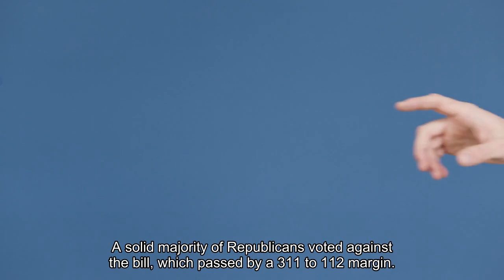These 112 House Republicans voted against Ukraine aid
The House of Representatives on Saturday passed a more than $60 billion bill to provide military and economic aid to Ukraine. A solid majority of Republicans voted against the bill, which passed by a 311-112 margin. 101 Republicans voted for it, and one Republican, Rep. Dan Meuser of Pennsylvania, voted "present."The Ukraine aid bill came to the floor after months of delay and despite staunch opposition from the hard right, including a threat from Rep. Marjorie Taylor Greene to call a vote to oust House Speaker Mike Johnson if he allowed such a vote. Under Johnson's unconventional plan, the Ukraine bill will be sent to the Senate as part of a package that includes aid for Israel and Taiwan and a third bill that forces a sale of TikTok and allows the United States to confiscate Russian assets. Each component received its own vote in the House on Saturday. The bill is widely expected to pass the Senate in the coming days, as it generally mirrors a $95.3 billion national security bill passed by the upper chamber in February. President Joe Biden has pledged to sign it into law. Saturday's vote marked the first time the House had approved billions of dollars in Ukraine aid since December 2022, when Democrats still controlled the chamber. In the two years since Russia's invasion, opposition to aiding Ukraine has grown from a fringe position to a majority view among House GOP lawmakers. Many argue the money should be spent domestically or that policy changes at the US-Mexico border should take precedence. The new infusion of aid comes at a make-or-break moment for Ukraine, which has faced ammo shortages and insufficient air defenses. As a result of his move, Johnson could face a vote on his ouster in the coming weeks. The GOP speaker, however, has grown more willing to confront the threat from the right, and Democrats have suggested that they're willing to protect him from an ouster effort if he allowed a vote on Ukraine aid."If I operated out of fear of a motion to vacate, I would never be able to do my job," Johnson told reporters this week. "History judges us for what we do. This is a critical time right now."Here are the 112 House Republicans who voted against the bill: